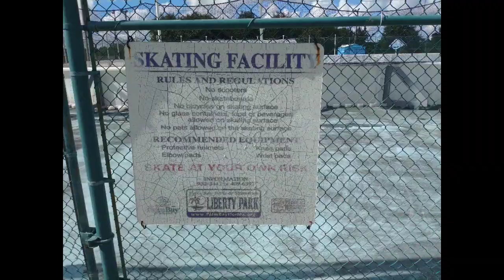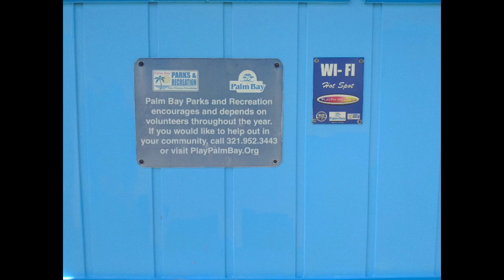Liberty Park Palm Bay FL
A park in palm bay Florida